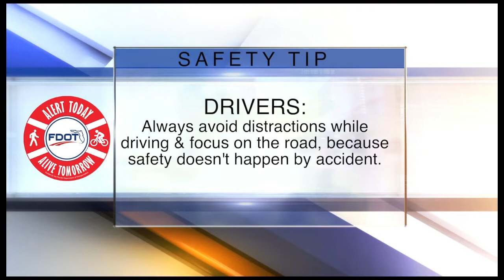ABC Action News Latest Headlines | March 27, 10pm